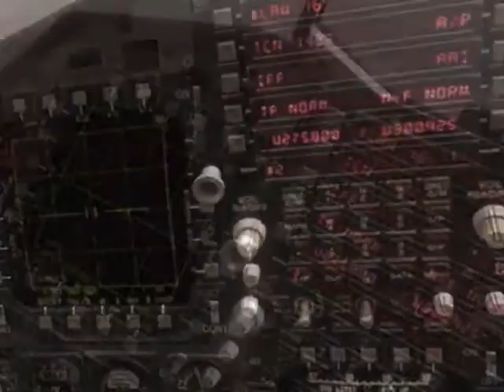Titanium Rain - ANIMATED PREVIEW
TITANIUM RAIN (military science-fiction)
AVAILABLE NOW ON AUDIBLE!

DESCRIPTION
In 2031 mankind's survival instinct is put to the test when a civil war in China spirals into a global conflict. Nations are torn apart. Millions are killed. And for many, like Air Force pilot Alec Killian, survival will mean shedding some of their flesh in exchange for biotech and machine. Is "Project Prometheus" the ultimate corruption of nature? Or the birth pains of a new chapter in human evolution?

Follow Killian's journey as the origins of the war are detailed, battles are waged... and lives are lost... in this first chapter of the Titanium Rain saga, adapted from the graphic novel by J. Ishiro Finney and Kat Rocha.

-Nominated for Best Audio Drama, Audies
-Nominated for Best Original Work, Audies
-Earphones Award winner (AudioFile magazine)

"As a radio play, "Titanium Rain" could quite easily be listened to by someone unfamiliar with the source material and enjoyed as a gripping piece of audio drama on its own merits. However, I think it works best as complementary material to the book, adding an extra layer of insight and appreciation for its audience into this minutely detailed reality and the motivations of the characters that inhabit it. From that perspective questions of superfluity are easily dismissed. Fully realised and cleverly conceptualised fictional environments like this don't come around too often in comics. We need to appreciate them when they do." ( Broken Frontier)

"The entire production is phenomenal... absolutely nothing gets lost in translation. Even [in] the banter between a group of soldiers, the listener can still hear the radio playing in the background of their scene, or the white noise of traffic and computer bleeps among tech channel-surfing of one the spot journalists. ( The Lottery Party)

"The AudioComics 'movie in sound', based on the bestselling graphic novel by Josh Finney and Kat Rocha, is a high-octane example of how visual a medium audio theatre really is. Starting with a pitched battle in a future war that is all too believable and creating a range of engaging characters whose stories intertwine, AudioComics' production values never fall below exceptional and the pace is full throttle. One of the best examples of immersive entertainment in a creative field undergoing a huge renaissance at the moment." (Dirk Maggs, award-winning audio director/producer of The Hitchhiker's Guide to the Galaxy and Neverwhere)